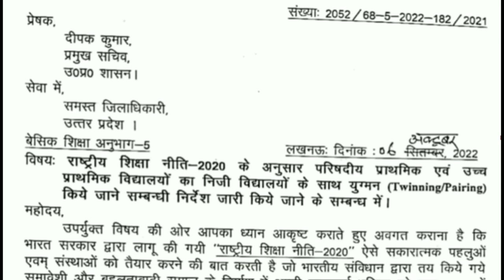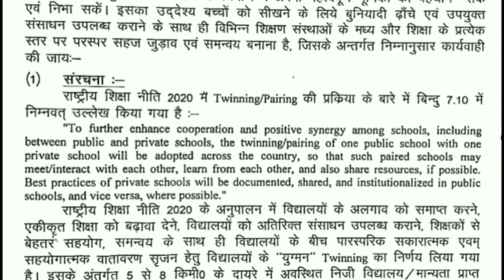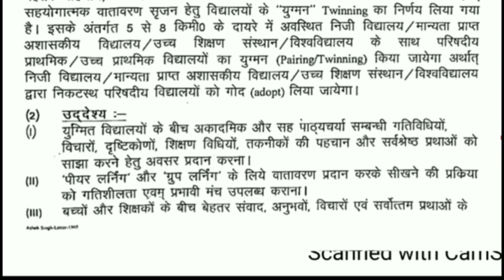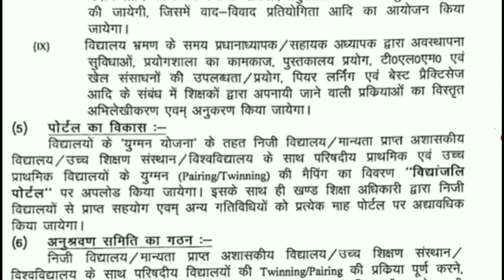NEP 2020 | ALL TET PASS |BED BTC DELED SHIKSHA MITRA |GOV.SCHOOL WILL BE PAIR WITH PRIVATE |SUPERTET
supertet news today
super tet daily news
super tet daily update 2022
new supertet 2022
upprt 2022
97000 supertet 2022
tet pass student
97k supertet 2022
new supertet news 2022
upprt 2022 kab
up super tet 2023 news
up primary teacjer upcoming vacancy
up primary teacher new vacancy 2022_23
63000 new vacancy 2022
primary teacher vacancy
new primary teacher vacancy
supertet 2022
super tet 2022
all tet pass
tet pass all
upprt
bihar shikshak bharti 2022
bihar bharti latest news
bihar teacher vacancy 2022
btet 2022
bihar 80,000 shikshak bharti latest news
new upprt vacancy
nayi shikshak bharti 2022
upprtcommiteereport
SUPERTET 2022
SUPERTET 2022 KAB HOGA
up primary teacher vacancy 2022
teacherupdatenews in
सुपर टेट कब होगा 2021
यूपी प्राइमरी टीचर वेकैंसी 2021